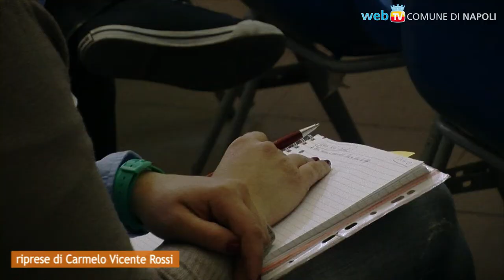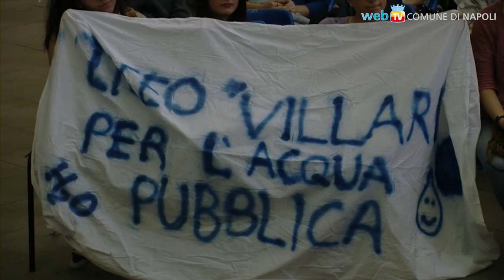Acqua Bene Comune: la sfida parte da Napoli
Oggi e domani, al Castel dell'Ovo, incontro pubblico in occasione delle giornate di mobilitazione nazionale per la gestione pubblica e partecipativa dell'acqua: la città di Napoli in prima linea, come primo Comune in Italia ad aver percorso questa strada.